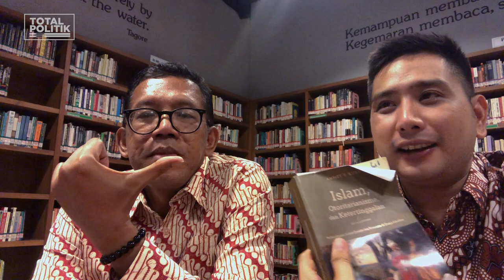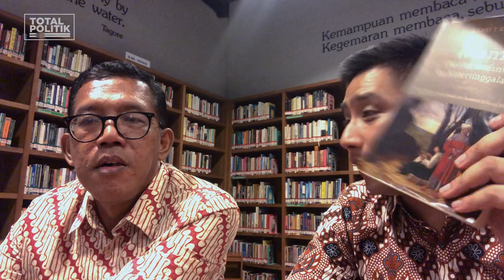Politik Islam, Apa Benar Negara Muslim Terbelakang? Ft. Luthfi Assyaukanie